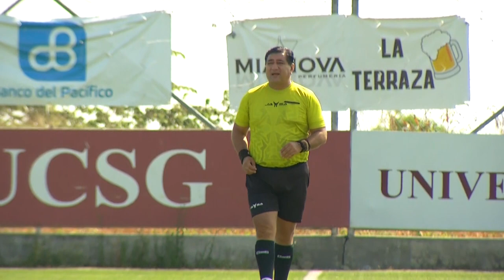LAZIO VS CLINIDEP | SUPER LIGA 7MA FECHA